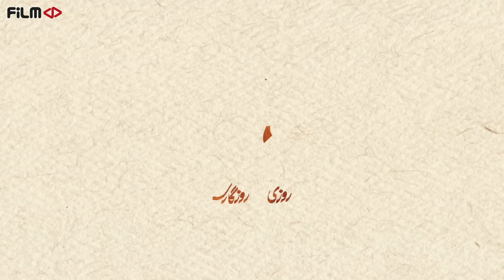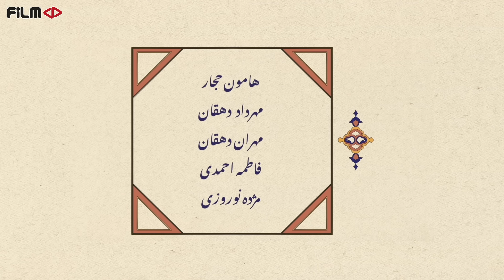سریال روزی روزگاری مریخ - قسمت 16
در ادامه مسیر انتخابات، ناصر شگردهای انتخاباتی زمینی را در ستاد لونا به کار می‌بندد، از وعده و وعیدهای توخالی تا روش «بگم بگم» برای کنار زدن رقبا. بر طبق آمار، شانس پیروزی لونا بالا و بالاتر می‌رود اما یکی از رقبا اهل کوتاه آمدن نیست…

کارگردان: پیمان قاسم خانی و محسن چگینی
نویسنده: پیمان قاسم خانی
تهیه کننده: محسن چگینی

سال پخش: 1401
ژانر: مسابقه، کمدی
Naser teaches Luna the earthy tricks of winning the election, such as the use of empty promises or revealing the scandals of the rival. According to the statistics, her chance of winning the election is getting higher and higher, but one of the rivals is giving up by no means

Serial Roozi Roozegari Merikh - Episode 16

Director: Peyman Ghasem Khani and Mohsen Chegini
Author: Peyman Ghasem Khani
Producer: Mohsen Chegini

Release: 2022
Genre: Comedy, Family